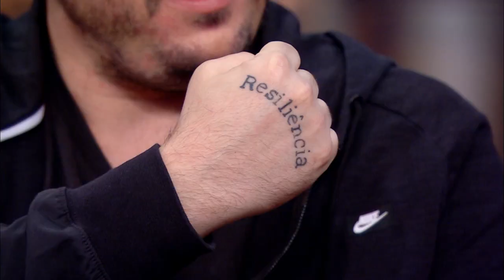Retrospectiva 2021: Gaules | The Noite (18/02/22)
Relembre a entrevista no The Noite com Gaules.